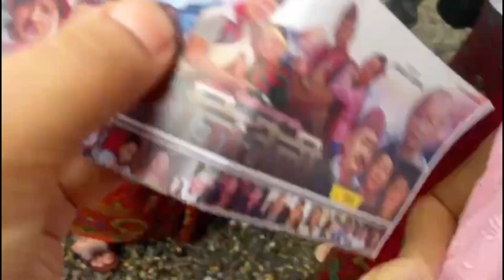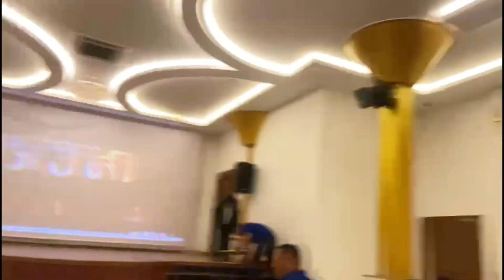Gurung film(जिउनी)herna jaanda bhayo besari ramailo sabai snga milera naachyo#gurungfamily#rigzenmom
Double celebration Sasumom’s birthday and Mother’s Day celebration 🎉 😇rigzenmom
Little Glimpse of my Daughter’s Birthday
My Daughter’s 3rd birthday celebration with family n friends 🎉🎂|FUN|FOOD|DANCE
इंतज़ार कि घड़ी हुई ख़त्म झोरो शोरो से हुई भांजी कि सगाई💍किया ख़ूब जमकर dance💃🏼Engagement vlog#SM❤️
Met my long distance friend for the first time||Delhi tour part-2||Sarojini Market
Our recent Delhi visit tour2023||we met after 2years🤗||CHANDICHOWK SHOPPING
New year के दिन क्या हुआ था??॥किसके लिए कि हमने shopping॥keep supporting🙏🏻॥rigzenmom
Music used - Anxmus Music youtube rigzenmom nepal dailyvlog nepalserieswrigzenmom fauji If you like my video than do like share and subscribe my channel Do love and support my channel so I can bring you more interesting video Thankyou for watching my video😃